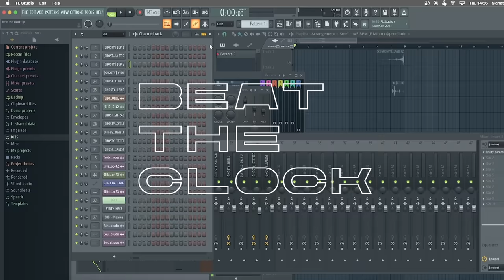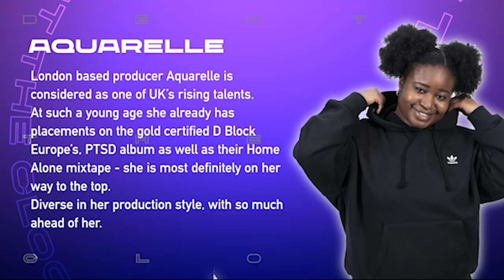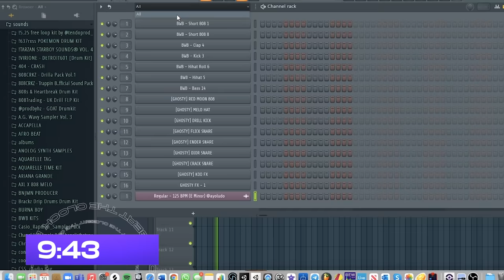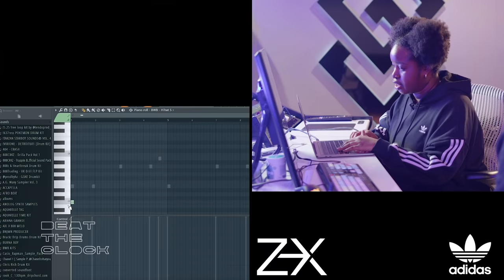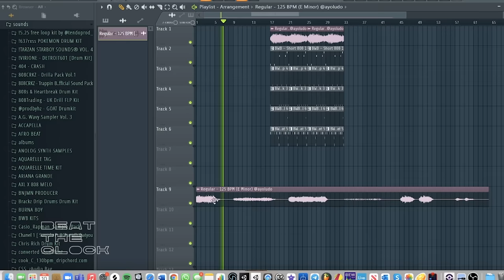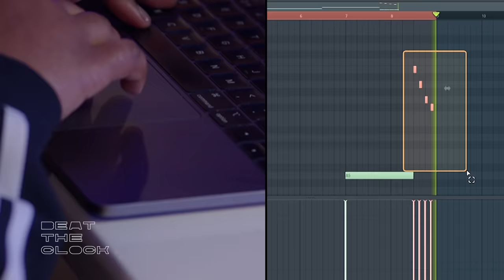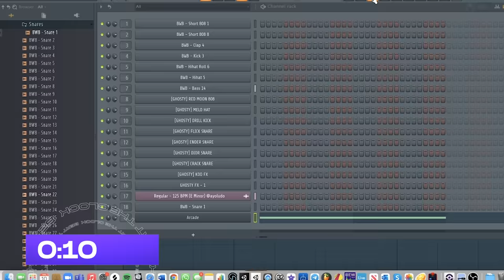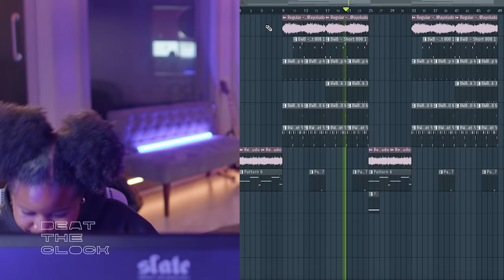Aquarelle Takes The BeatTheClockChallenge Hosted by Walkz [S2 EP3]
Each week our host Walkz will be joined by some of our favorite producers. They will be given 3 samples to pick from, and they will have 10 minutes to make a beat using one of them.

This week, Walkz is joined by North London-based producer, Aquarelle.

A young, fresh, and upcoming producer with a very versatile style. Aquarelle at such a young age has managed to bag herself some big placements on two D Block Europe Projects.

Check out how she does.